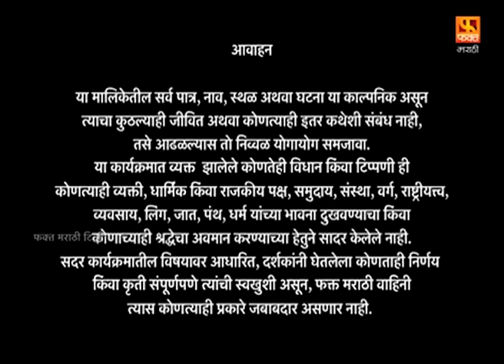SINDHU | सिंधू | Full Episode 57 | Marathi Drama Serial | मराठी मालिका | Fakt Marathi